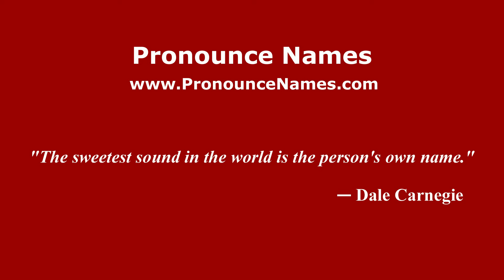How to pronounce Holybrook (English/UK) - PronounceNames.com